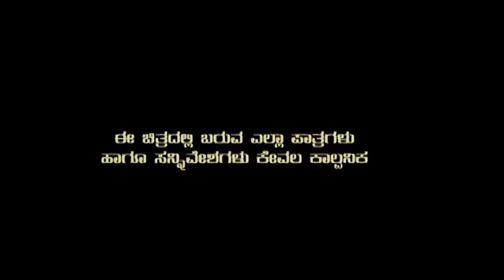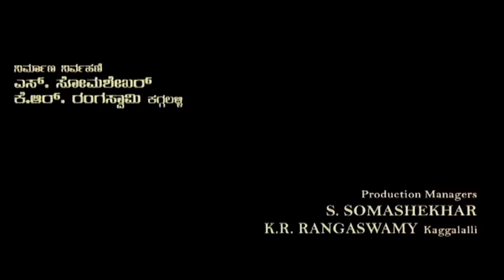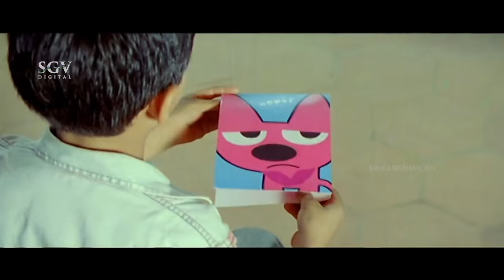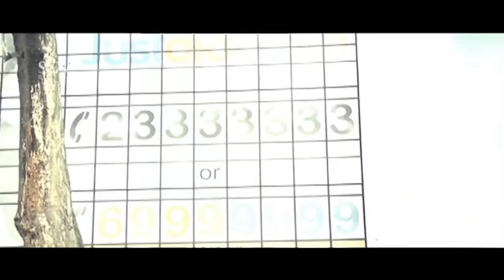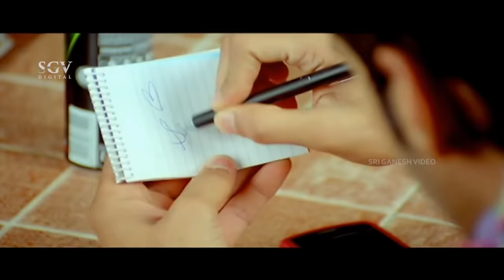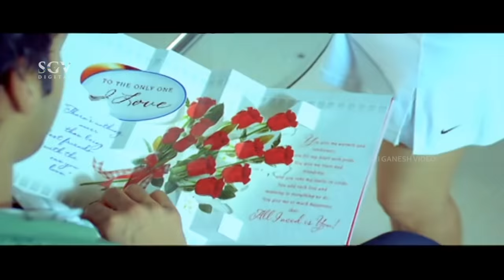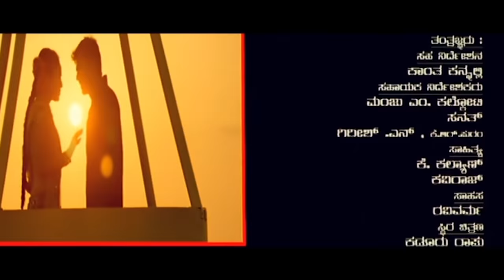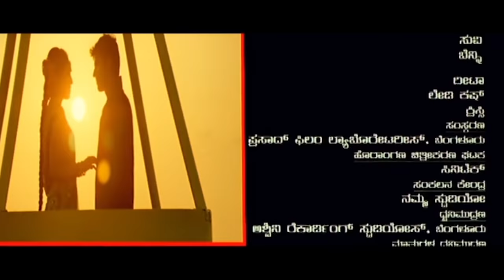Huduga Hudugi - Kannada Full HD Movie | Dhyan | Sada | Ileana D'Cruz | Lekha | Indrajith Lankesh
Watch Dhyan's Huduga Hudugi Kannada Full HD Movie. On SGV Digital - Kannada Full Movies YouTube Channel.

Starring: Dhyan, Lekha Washigton, Sada, Ileana D'Cruz, Anitha, Sanjana, Bianca Desai, Pramod Hegde, Sharan, Akash, Ramakrishna, Rangayana Raghu, Sadhu Kokila, Umesh, Suchendra Prasad, Chidananda, Biradar, Nagaraj Kote, M N Lakshmidevi, Rekha V Kumar, Nishashree, Soumya Gowda, Aishwarya, Monisha, Rooth, Anusha, Chandrakala, Haridas

Director: Indrajith Lankesh
Banner: Sandesh Combines
Producer: H D Kumaraswamy
Story: Indrajith Lankesh
Screenplay: Indrajith Lankesh
Dialogue: B A Madhu
Lyrics: K Kalyan, Kaviraj
Year: 2010

1) Huduga Hudugi Song || Karthik, Suvi || Kaviraj

2) Illeana Song || Benny Dayal, Lady Kash N Krissy, Rita || Kaviraj

3) Danthada Bombena Song || Karthik, Kavitha || Kaviraj

4) Usire Ninna (Sad) (Music : Indrajith Lankesh) Song || Kunal Ganjawala || K Kalyan

5) Saathiyaa (Music : Indrajith Lankesh) Song || Sunidhi Chauhan || K Kalyan

6) Thunta Thunti Song || Karthik || K Kalyan

7) Usire Ninna (Remix) (Music : Indrajith Lankesh) Song || Kunal Ganjawala|| K Kalyan

Huduga Hudugi – ಹುಡುಗ ಹುಡುಗಿ2010*SGV